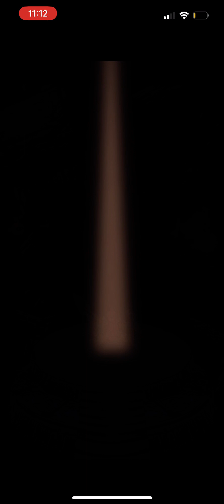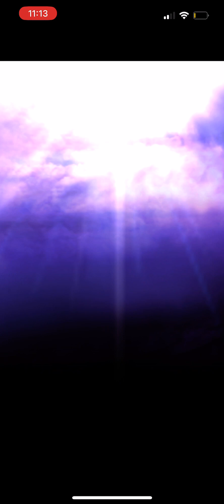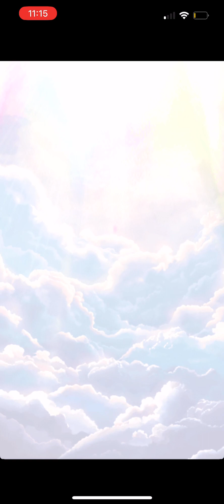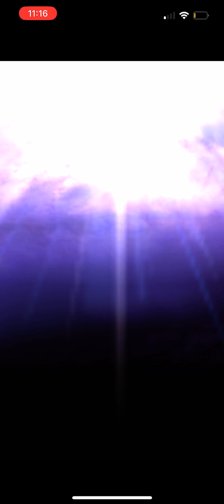Finishing part 2 of the Overlord crossover (Grand Summoners)